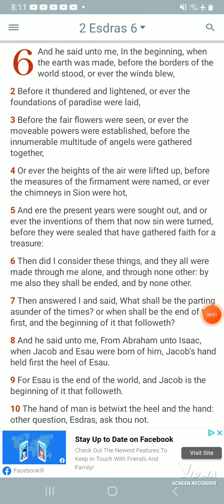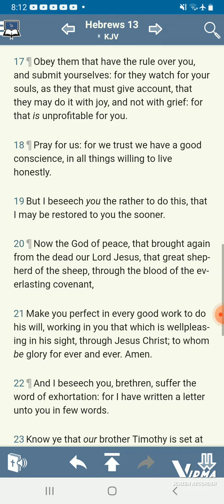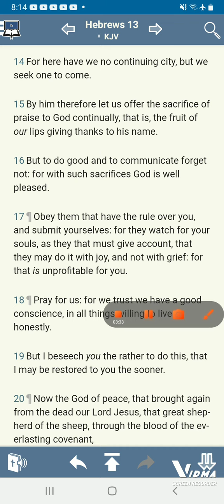Babylon is not the last stop for us more is coming (conclusion)